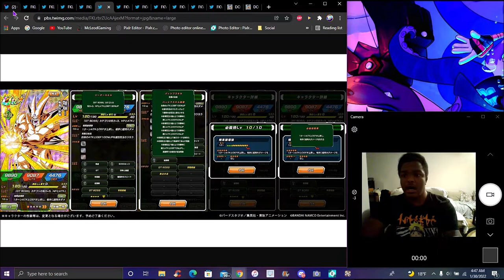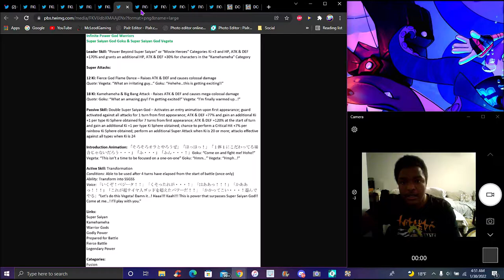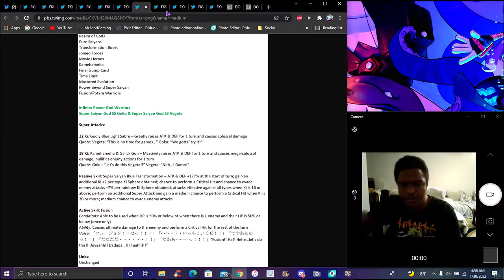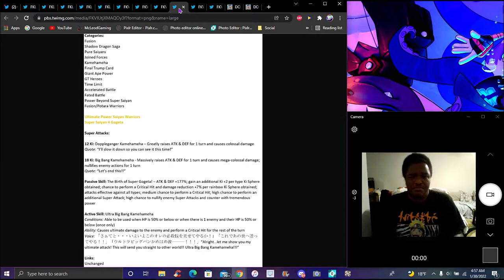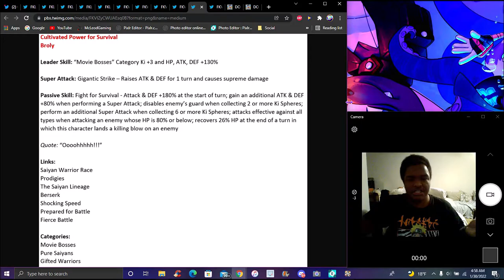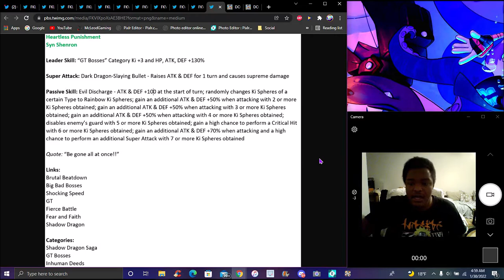STEP INTO THE GRAND TOUR!!! THE NEW LR TEQ SSG GOKU & VEGETA + SS4 GOKU & VEGETA DBZ Dokkan Battle